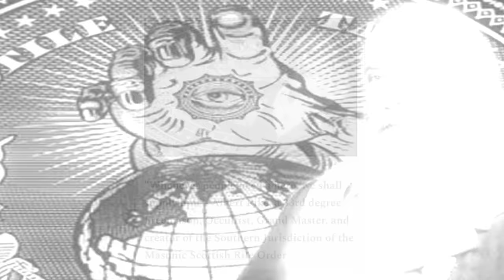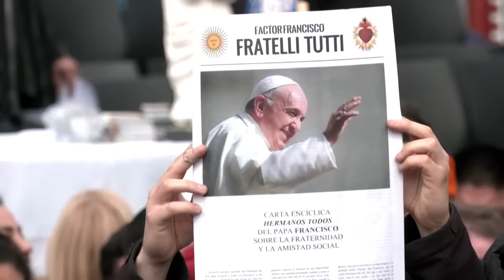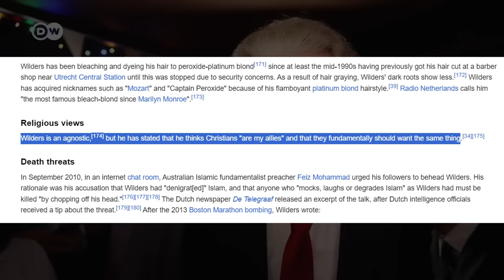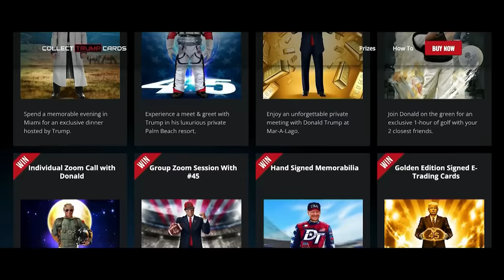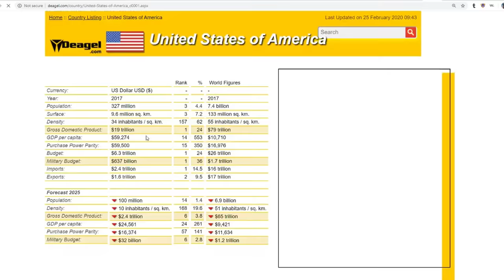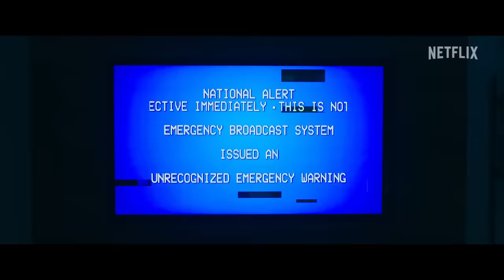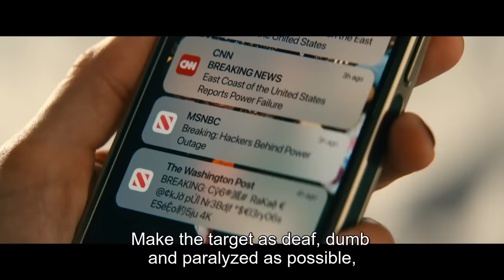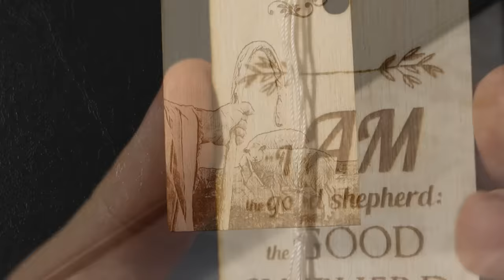Leave The World Behind Was Trying To Send Us A Message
👉🔴My Etsy Shop (STFengraves)

May the Lord Jesus Christ show this to whoever has eyes to see and ears to hear.